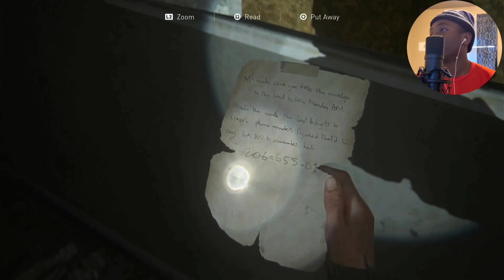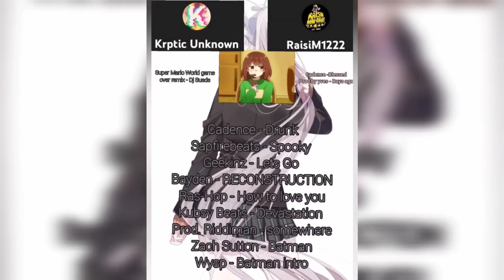My name is Jamar I Come from Afar | The Last of Us 2 - Part 7